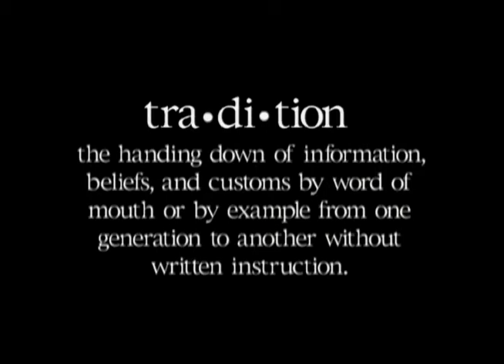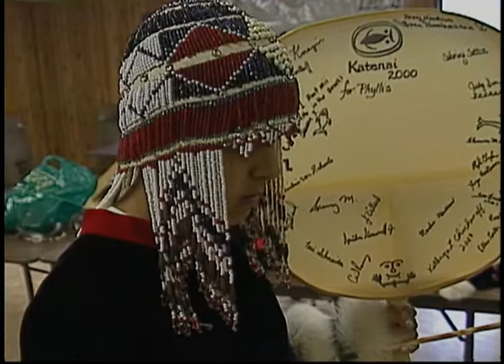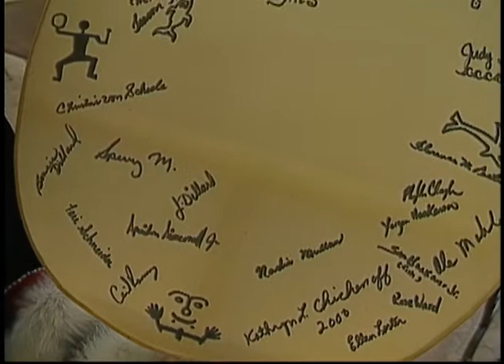Heartbeat Alaska: Keeping with Tradition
Heartbeat Alaska: Keeping with Tradition aired on January 27, 2003, and featured the villages of Savoonga, Gambell, Huslia, Selawik, and Old Harbor. At each village stop, the show explored traditions of the locals, including ivory carving, summer fish camp, mastodon carving, and dancing. The following people appeared in this episode: Sam Okhtokiyuk, Edwin Noongwook, Hudson Sam, Norma Ballot, and Wanda Price.

Table of contents:
+ Savoonga Traditions
+ Walrus Skin Stretching in Gambell
+ Traditional Ivory Carving with Edwin Noongwook
+ Huslia Fish Camp
+ Mastadon Carving in Selawik
+ Alutiiq Dance Group at Old Harbor
+ Huslia Dogs

Note: Recording cuts off short of the episode conclusion. Full version found at JG_0891.